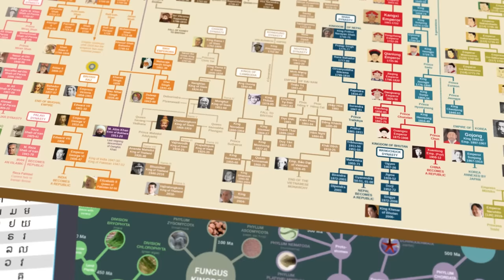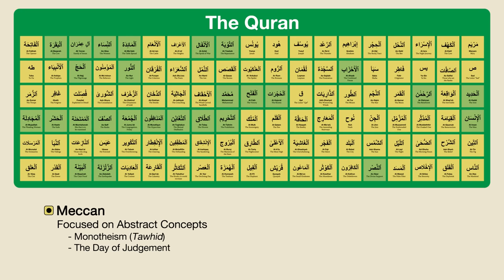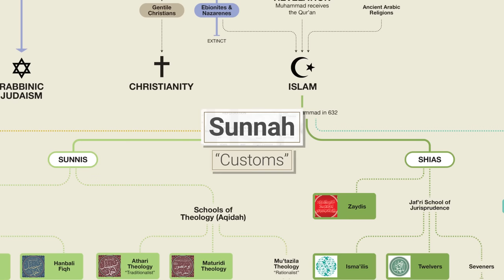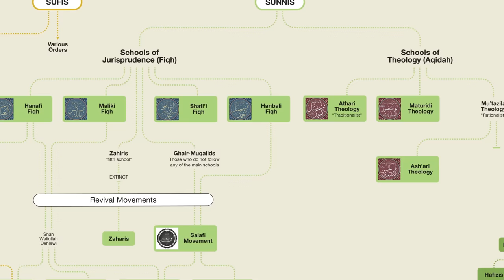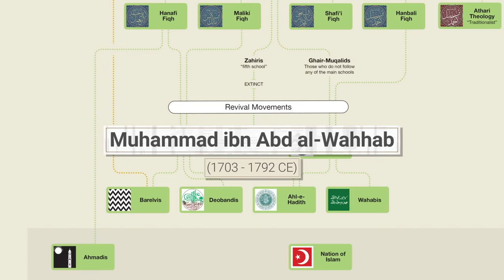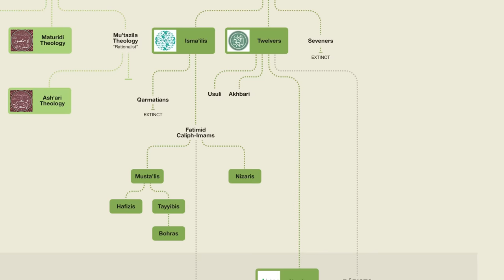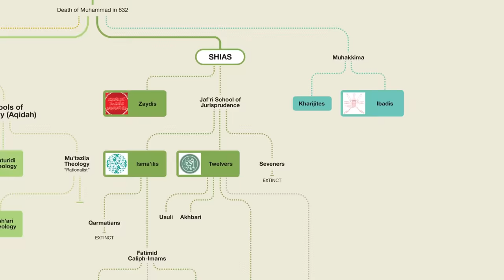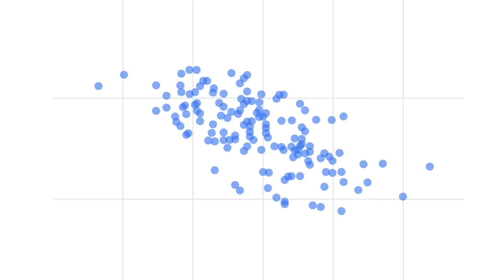Islamic Denominations Explained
Script, Narration & Animation by Syawish Rehman
Audio editing by Ali Shahwaiz